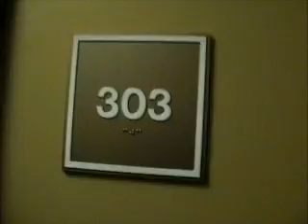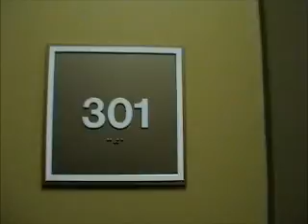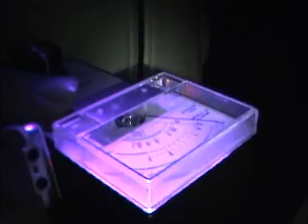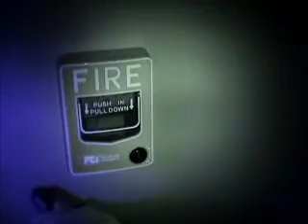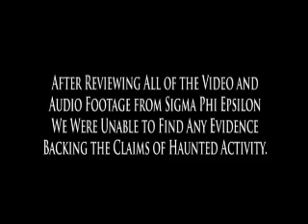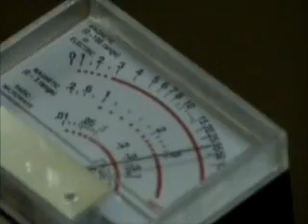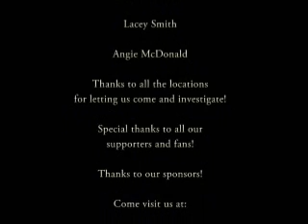Kindred Moon Paranormal Season 1 episode 10 Sigma Phi Epsilon MU Missouri University